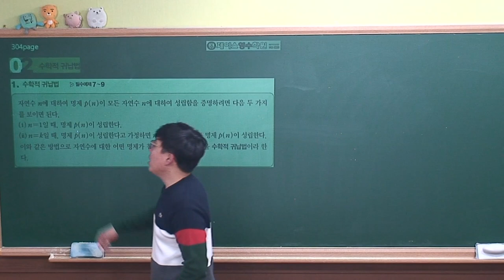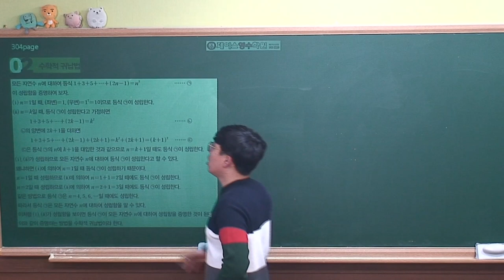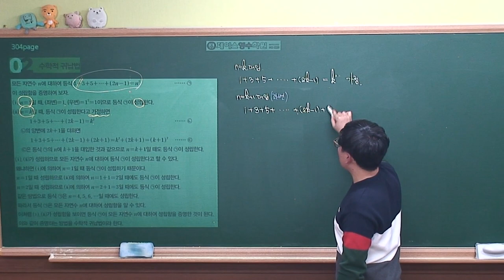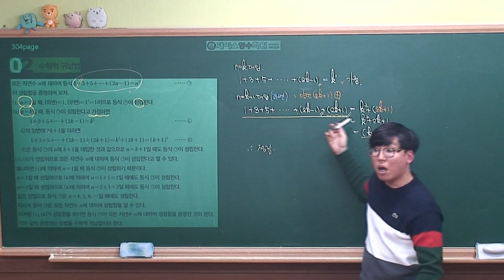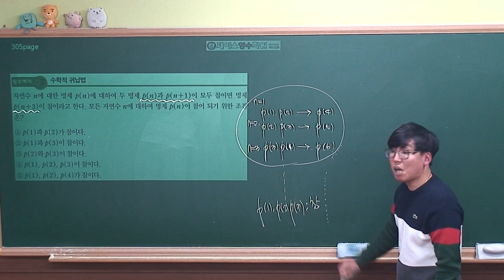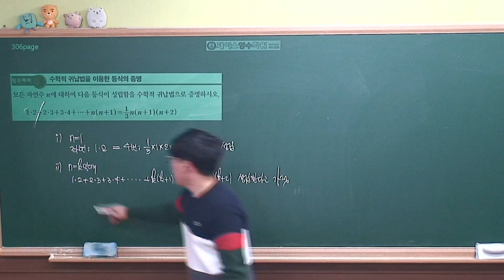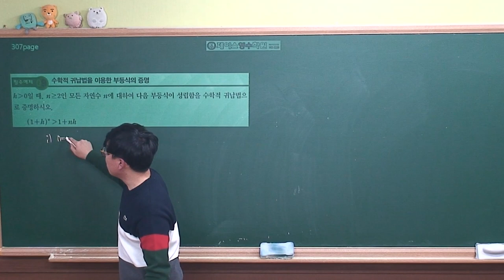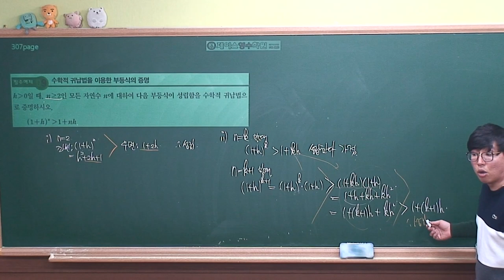[수학1 개념원리(2019 고2)] Ⅲ-03(2)수학적 귀납법